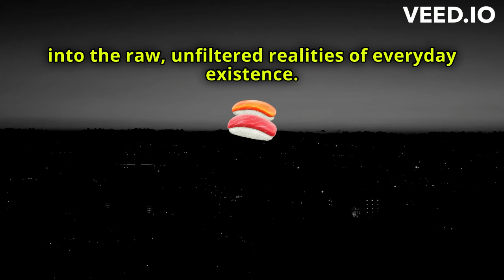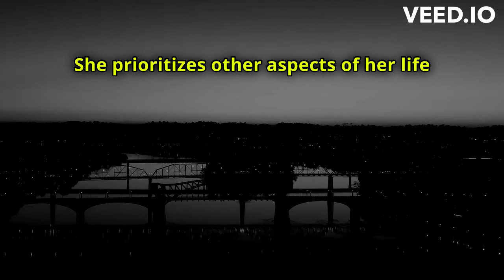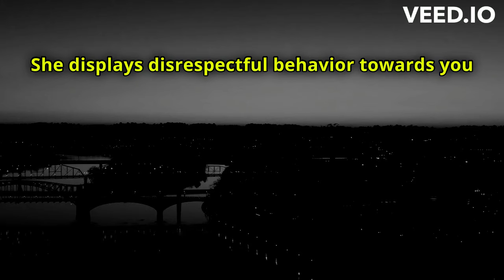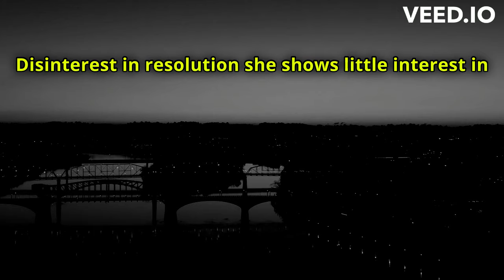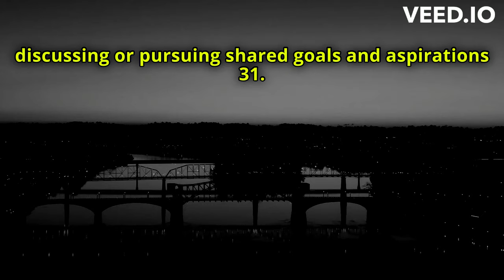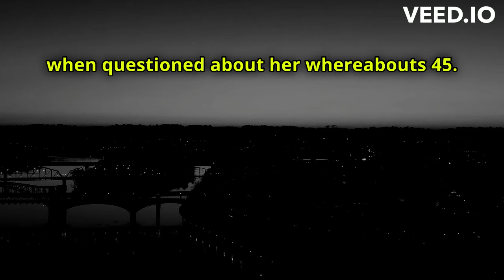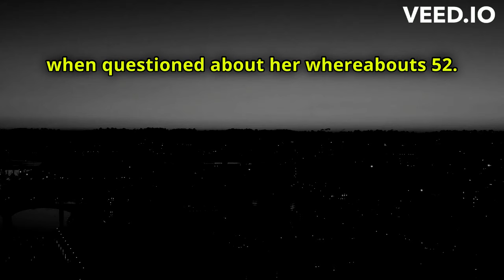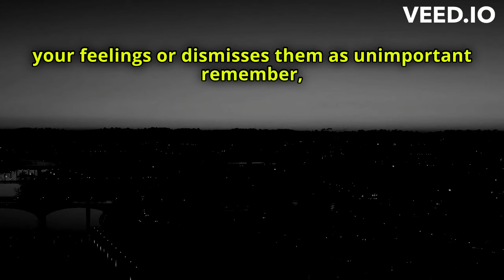Red Flags Signs She's Ready to Leave You Women's Happiness, Relationship Joy, Making Her Smile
Red Flags: Signs She's Ready to Leave You | Relationship, Warning, Signals, Revealed,
Are you feeling uncertain about the state of your relationship? It's crucial to recognize the signs when your partner might be considering leaving. In this eye-opening video, we uncover the subtle yet telling signals that indicate a woman is contemplating ending the relationship. From sudden changes in behavior to communication patterns and emotional distance, we delve into the nuances that could be signaling trouble ahead. Understanding these signs can help you address issues proactively and potentially salvage the relationship before it's too late. Don't miss out on this essential guide to decoding the signs of a partner's discontent. Watch now and empower yourself with the knowledge to navigate your relationship with clarity and insight.